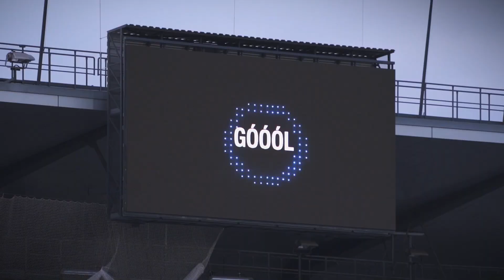afterTALK | Liberec (Patrizio Stronati)